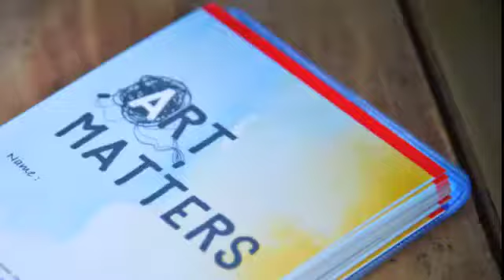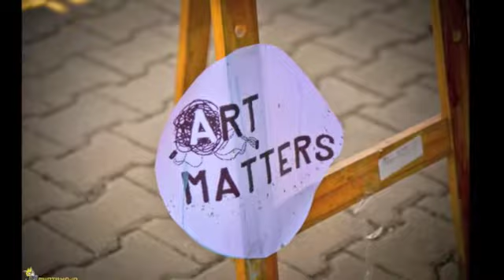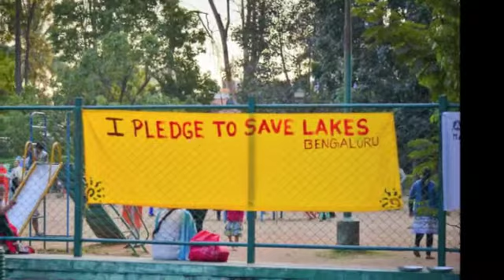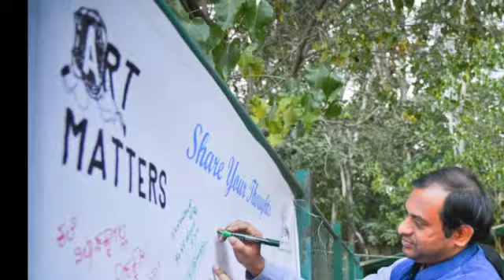Ripples - An Art Event to Save the Lakes of Bengaluru by Art Matters at Sankey Tank, Bengaluru.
ART MATTERS with its objective of art for cause has decided to organise an art event to create awareness on endangered lakes of Bangalore. The work of art by the young artists will created awareness on various issues related to Bangalore’s water bodies and ecology.